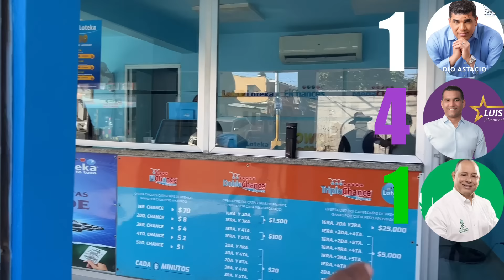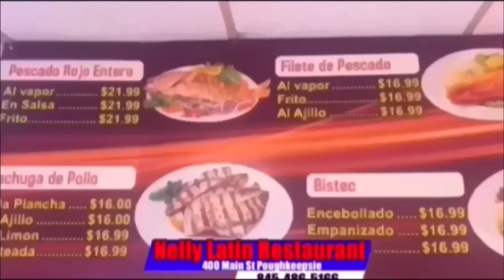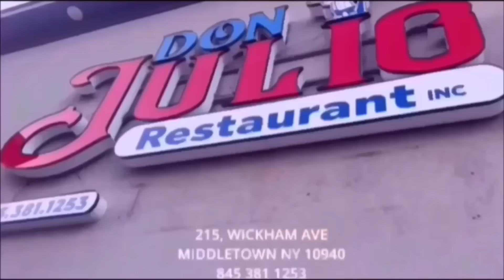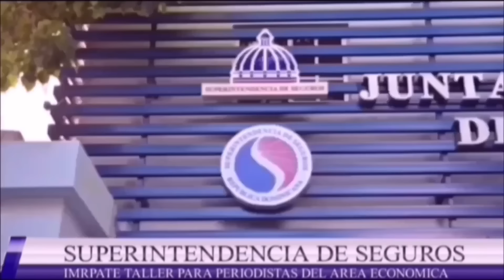LA ENCUESTA CALIENTE DEL PERSEGUIDOR LUIS ALBERTO, DIO ASTACIO,JULIO ROMERO